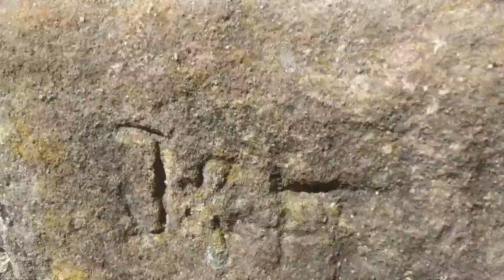Majestátní zříc. skalního hradu HELFENBURK (HRÁDEK) - celková prohlídka se sklepy /Úštěcké Švýcarsko